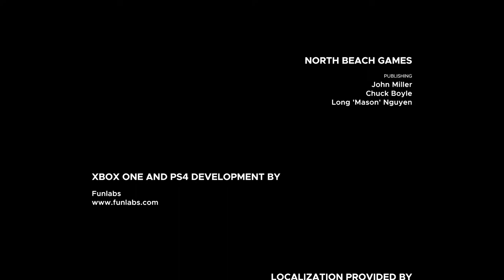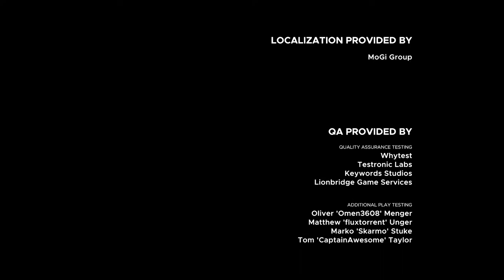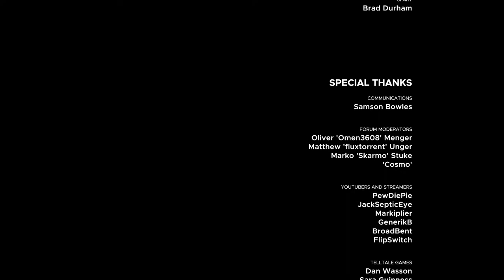Stranded Deep: The Meg (Megalodon Boss Battle) And End Game Escape! 441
◆ Join us as we play Stranded Deep in Beam Team's early access Pacific island survival simulator.

Exploring, crafting, swimming and sailing our way from island to island. In this long play, we gather resources to build shelters, farms, rafts and even a gyrocopter. Battling thalassophobia and shark filled seas to finally find our way home.

We hop from atoll to atoll hoping to find cool gear, interesting environments and to build a survivalist paradise Ray Mears would be proud of.

◆ With:
Neil